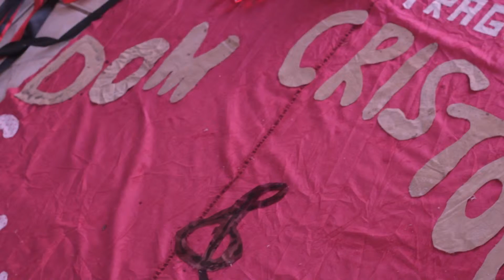Tragicomédia de Dom Cristóvão e Sinhá Rosinha de Federico Garcia Lorca